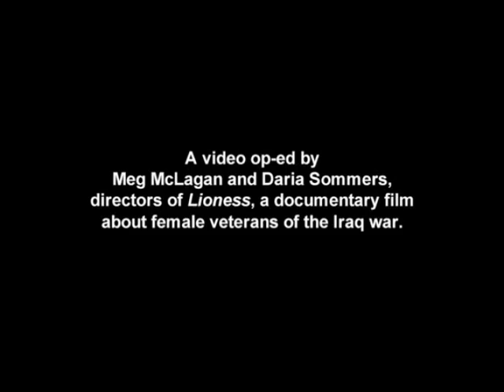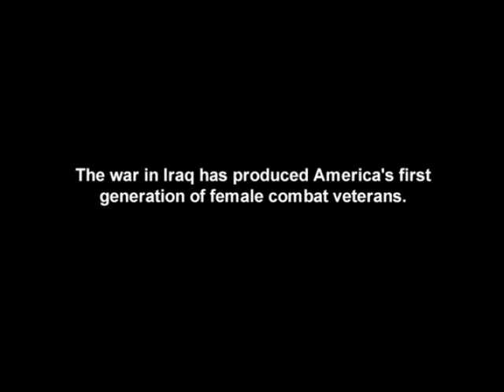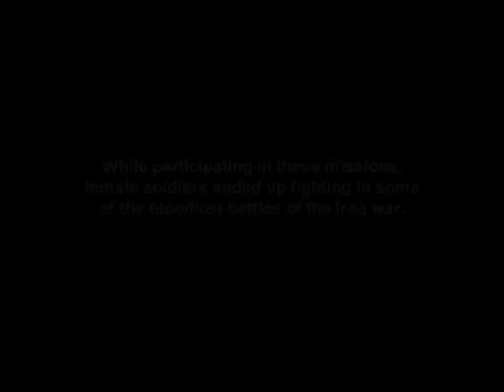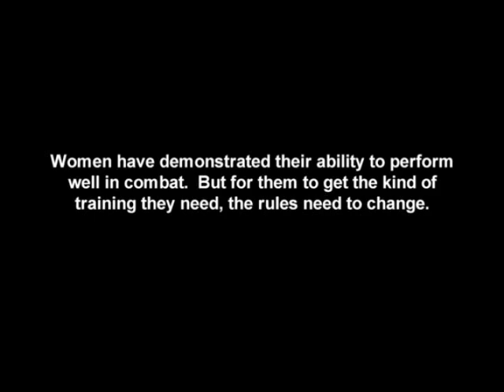Opinion: Women in Combat | The New York Times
There's a disconnect between what U.S. policy says female soldiers can do and what they are actually doing; this needs to change so that they can get the training they need.